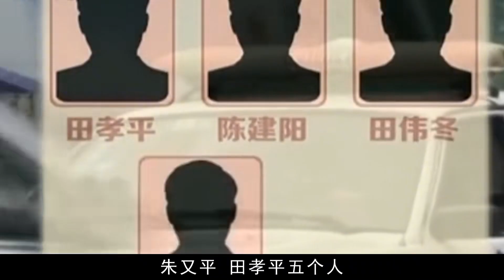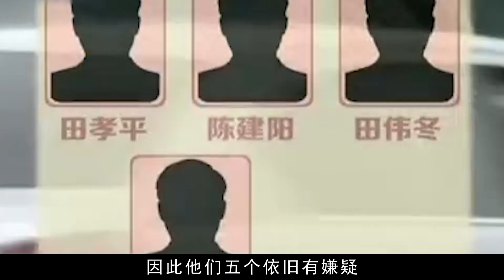浙江5青年集體被判死刑，17年后真兇卻落網，2013年冤案真實影像